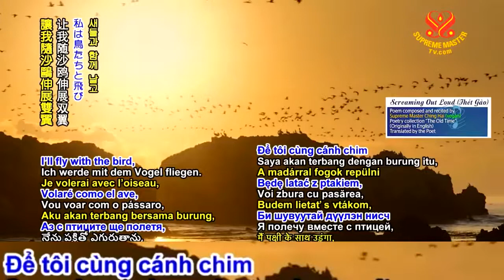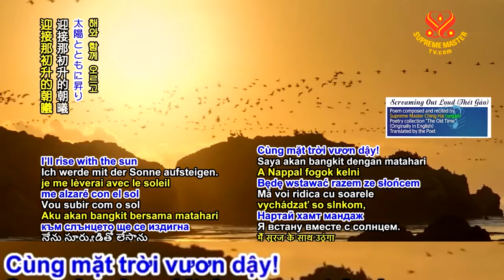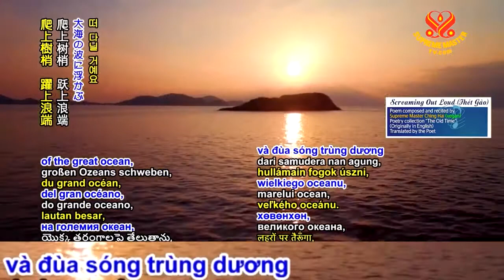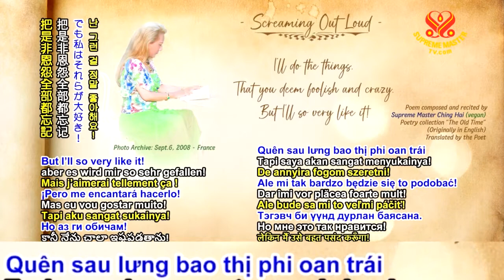THÉT GÀO - THƠ THANH HẢI VÔ THƯỢNG SƯ